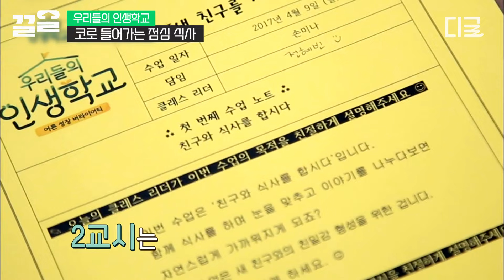[우리들의인생학교] 밥이 코로 들어가는지 입으로 들어가는지💦 안정환 X 전혜빈의 어색함 폭발하는 점심 식사 시간ㅋㅋ